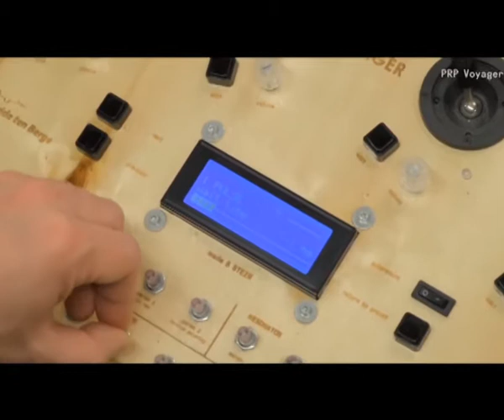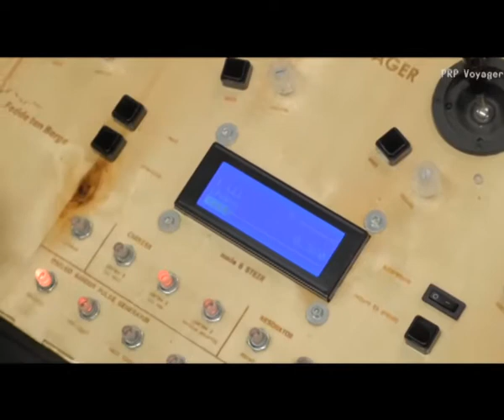STEIM PRP Voyager 2019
... eine ausgetüftelte Spezialkonstruktion aus dem Hause STEIM (Studio voor ElektroInstrumental Muziek).